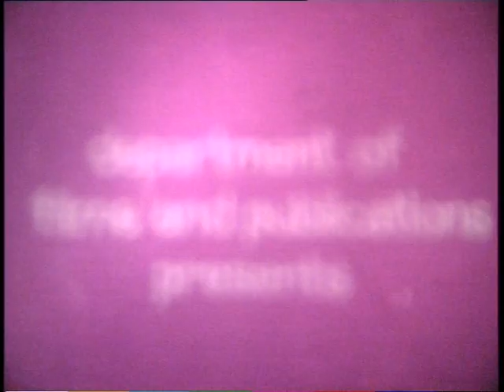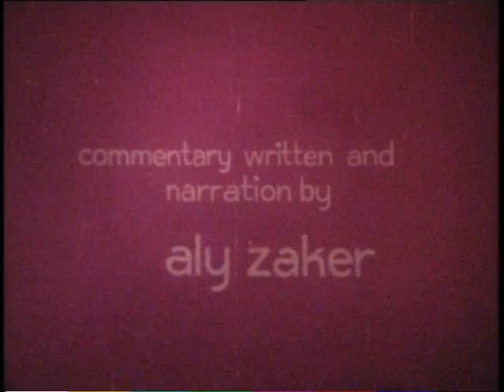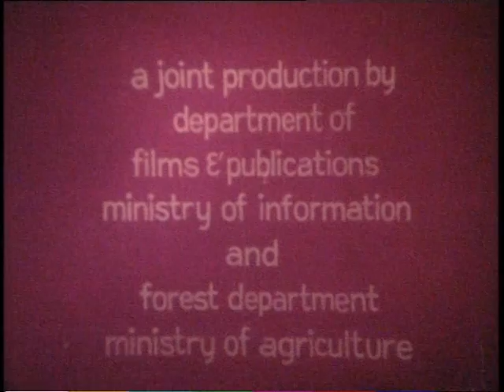Wild Life in Bangladesh - the 1st Wildlife Documentary of Bangladesh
This is the 1st Wildlife Documentary of Bangladesh made by DFP (Department of Film & Publication) of Govt of Bangladesh & Forest Department.
Camera - S M Towhid (Babu)
Editing - Badal Rahman
Sound - A Mujid Khan
Commentary & Narration - Aly Zaker
Script - Toha Khan.